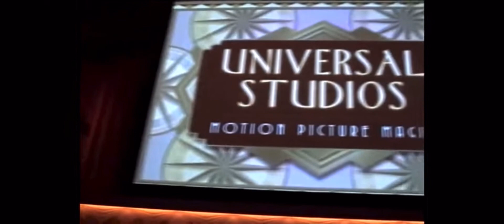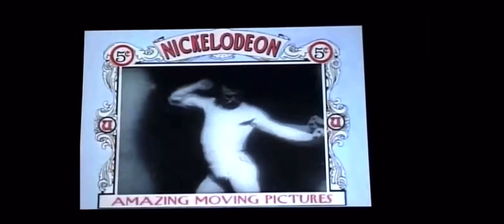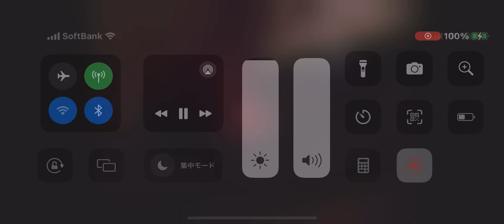アメリカンシネマゾーン アルフレッドヒッチコックのムービーマジック プレショー 松原シネマワールド